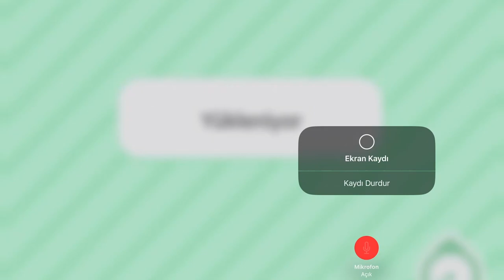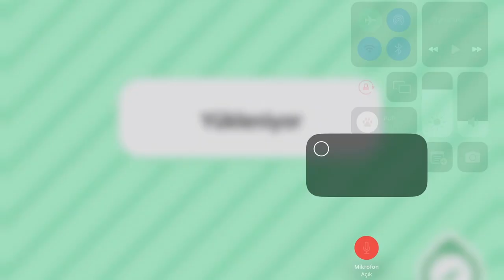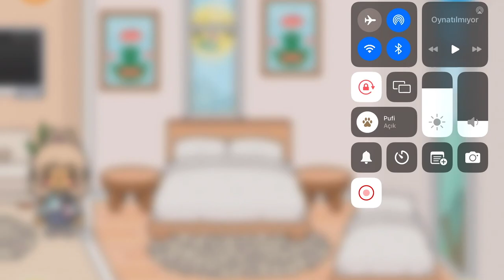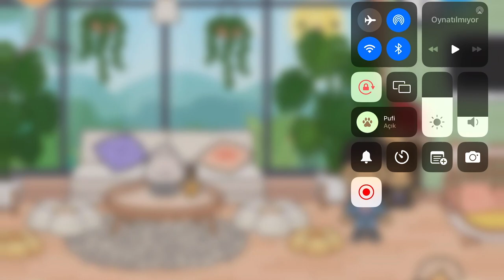Toca Boca Life World - Bakım ve Spor Mobilya Paketi Kolaj